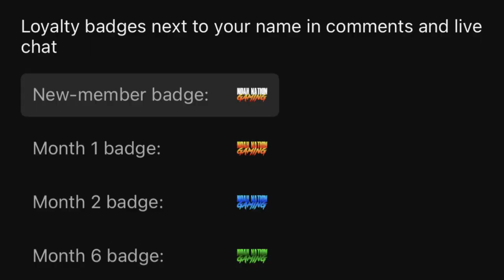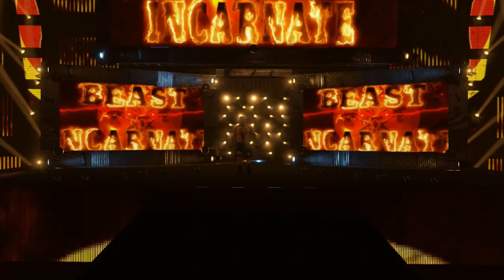Vengeance PPV | WWE 2K23 Universe Mode | Episode 18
It's our 2nd WWE 2K23 Universe Mode PPV of the season, Vengeance! The Match Card is as followed...

Matt Riddle vs. Brock Lesnar

Drew McIntyre vs. Bron Breakker

Asuka vs. Liv Morgan

Gunther vs. AJ Styles

Cruiserweight Championship Match
Rey Mysterio vs. Santos Escobar

30-Minute Iron Man Match
Austin Theory vs. Cody Rhodes

Butch, Ridge Holland and Sheamus vs. Damian Priest, Finn Balor and Seth Rollins